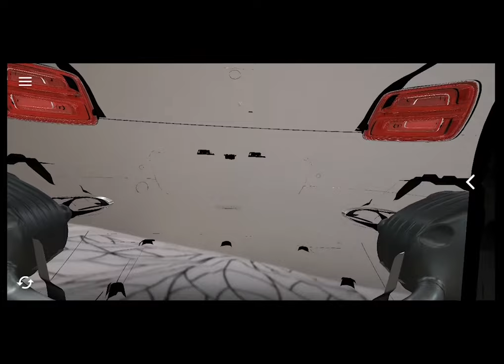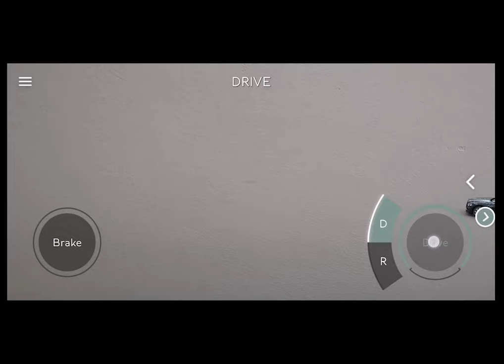AR Bentley Review | World's First Bentley Flying Spur Reviewing With AR Visualiser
Bentley Flying Spur with AR Visualizer

‘‘With a graceful yet commanding form, intricate detailing and sharp design lines, the new Flying Spur has an assertive road presence. Inside, tactile materials and modern craftsmanship combine to create a stylish and tranquil environment.’’ - Bentley Motors

Price : RM 840,000 Before Tax

Engine : 6.0 litre W12 engine with four driving modes – Comfort, Sport, Bentley and Custom, generating 626 Hp & 900 Nm [0-100 : 3.8s]

Competitors ：Rolls Royce Ghost, Bentley Continental GT, Bentley Mulsanne, Mercedes Maybach, …

Channel Description : 370 Car Review , A Non-Verbal Car Reviewing Channel That Delivers The Best Views Of The Car To YOU With Epic Background Music.

Remark: **This Video Is Recorded With AR Visualizer By Bentley Motors, Available at App Store and Google Play Store**